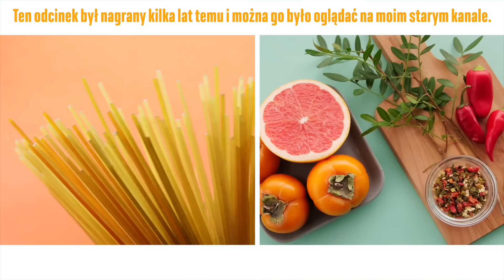DETOKS - jedzenie na cały dzień! Zdrowe przepisy (film ze starego kanału)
Kochani, co jakiś czas będę publikować obiecane filmy z mojego starego kanału. Będą to odcinki, o które stale prosicie w komentarzach i wiadomościach do mnie:)
Wasza Aga ♥

Pobierz darmowego e-booka o zdrowiu kobiet i mojej suplementacji : wszystkiego zdrowego!

1.Omega Klasyczna, którą polecam o smaku cytrynowy, można stosować także do zup , sałatek, koktajli, twarożku, jogurtu lub wypić  samą lub wymieszaną z sokiem.
Butelka starczy na miesiąc, cena jaką widzisz po zalogowaniu dotyczy 2 butelek, w kolejnym miesiącu subskrypcji otrzymasz butelkę na kolejny miesiąc.
Zakup i ciesz się zdrowiem, formą i urodą!

2. Omega Gold z luteiną. To najlepsza Omega na rynku, moim zdaniem, nazywam ją płynnym złotem, polecam szczególnie osobom z Hashimoto, w trakcie leczenia onkologicznego ciężkiej chemii i naświetlań. Osobom obciążonym dziedzicznie nowotworami, osobom, którym często zatrzymuje się woda lub walczą z chronicznym zmęczeniem. Osobom, które mają choroby autoimmunologiczne. Wycisza stany zapalne i zapobiega większości chorób cywilizacyjnych. Bardzo ważna dla osób osłabionych kardiologicznie, po zawałach.Ten błysk i glow mojej skóry od jakiegoś czasu  to właśnie po 6 miesięcznej suplementacji
3.Omega kids dla dzieci. Pomaga zwalczyć zmęczenie, poprawia wyniki w nauce, a także jakość snu i zdrowie psychiczne.Dzieci szczególnie potrzebują kwasów omega dla prawidłowego rozwoju i siły by przeżyć zdrowo i szczęśliwie każdy dzień.  Można podawać od kiedy dziecko zaczyna pić z kubeczka. Fantastyczna na odporność u dzieci. NIE ZAWIERA METALI CIĘŻKICH

 4. Eqology Collagen Booster. Mega kuracja shootami z kwasem hialuronowym i kolagenem. Rezultat potwierdzony klinicznie po 7 dniach redukcja zmarszczek. 10 shootów na opakowanie. Najlepsza ekspresowa terapia dla urody skóry i włosów. Efekt już po 7-dmym dniu stosowania (udokumentowano klinicznie).

5. Eqology Anti Age Collagen, to kolagen który stosuję od roku, mała cząsteczka, pochodzenie czyściutki dorsz z Morza Barentsa, brak metali ciężkich to najważniejsza informacja dla zdrowia. Ja rybi kolagen stosuję codziennie.Każda nasza komórka zawiera kolagen , jego regularny ubytek po 25 roku życia powoduje utratę jędrności nie tylko skóry ale i wszystkich! Organów naszego ciała!